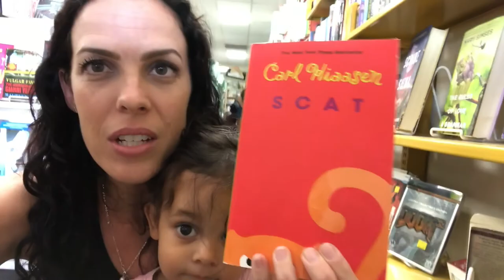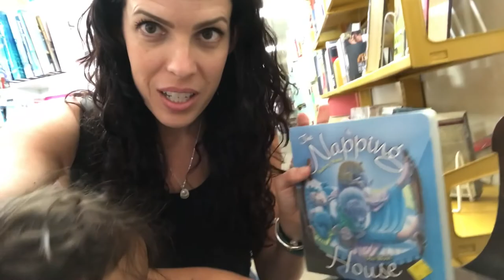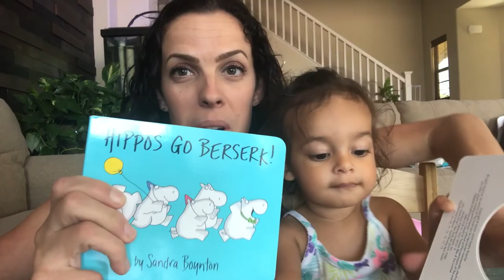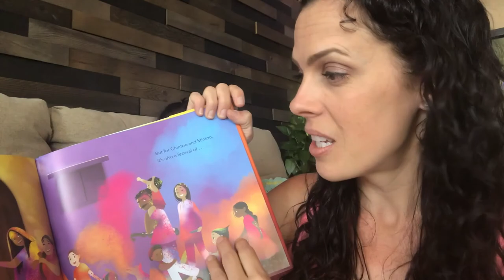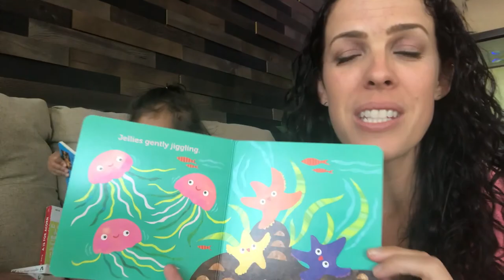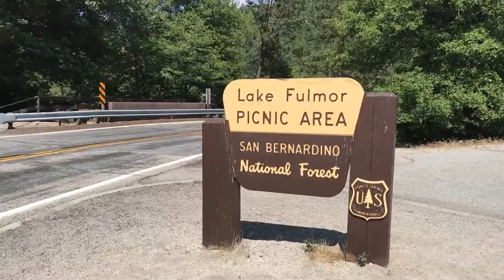Aquarium of the Pacific, Lake Fulmor, & Summer Days - Teacher Mom Vlog #5 Teacher Vlog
On my fifth week of summer break, we visited the Santee Library with family, took a family day trip to the Aquarium of the Pacific, drove to Lake Fulmor, and of course, we worked in our garden and shared our newest books.

Mentions:
"Balanced and Barefoot: How Unrestricted Outdoor Play Makes for Strong, Confident, and Capable Children" by Angela J. Hanscomb
"Scat" by Carl Hiassen
"The Darkside of Nowhere" by Neil Schusterman
"How Tia Lola Came to (Visit) Stay" by Julia Alvarez
"Stolen Children" by Peg Kehert
"The Napping House" by Audrey Wood with illustrations by Don Wood
Hippos Go Beserk! by Sandra Boynton
Pajama Time! by Sandra Boynton
Festival of Colors by Surishtha Sehgal & Kabir Sehgal with illustrations by Vashti Harrison
Ocean Motions by Casper Babypants will illustrations by Katie Endle
Baby Beluga by Raffi with illustrations by Ashley Wolf

If we haven't met yet, I'm a middle school teacher, toddler mom, and avid reader.